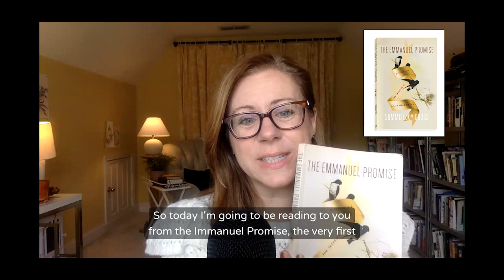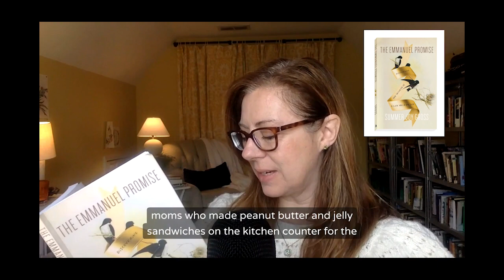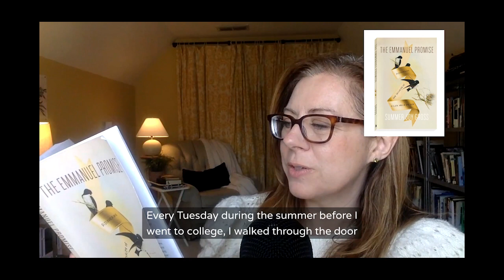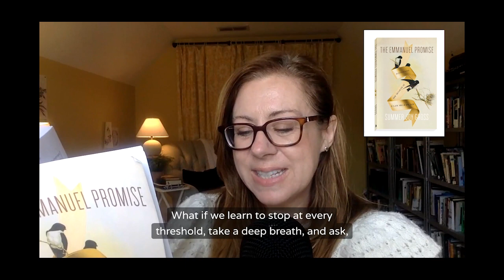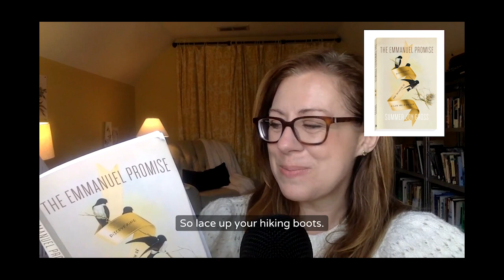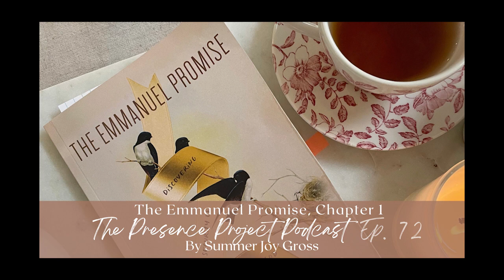Ep 72 Summer Reads Ch 1 of The Emmanuel Promise